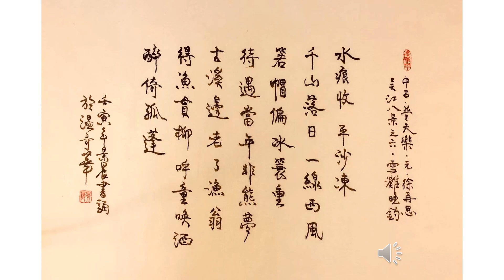【景晨書誦】《普天樂．雪灘晩釣》（元．徐再思）20220417/02